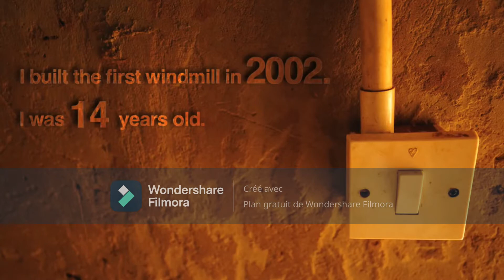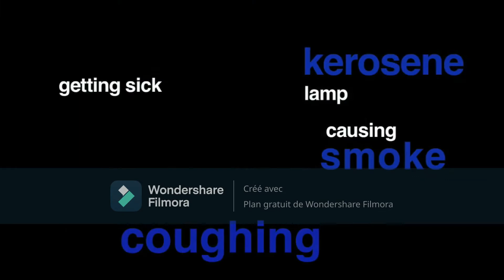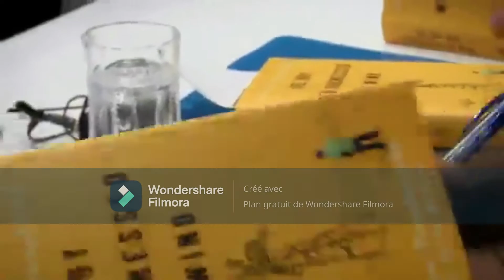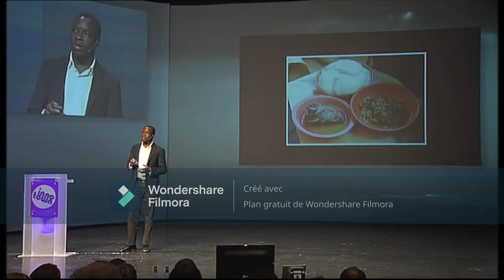L'histoire d'un inventeur Africain PART 2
Franc cfa
Radio
Le Monde
Radio Jekafo